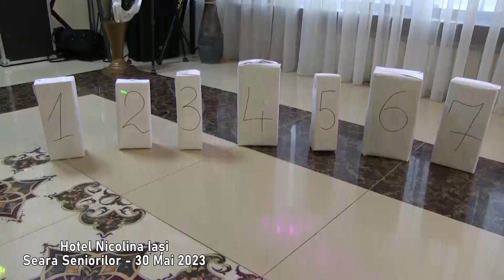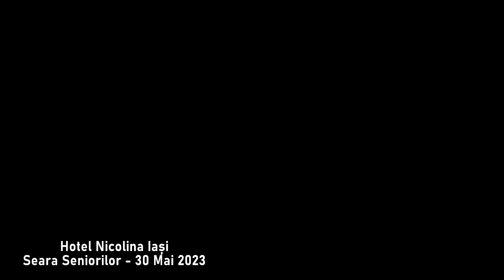AN - IASI - SEARA SENIORILOR - NICOLINA - 30 MAI 2023 - P3